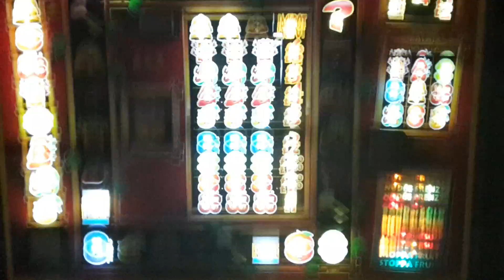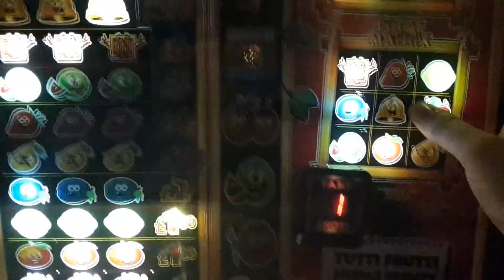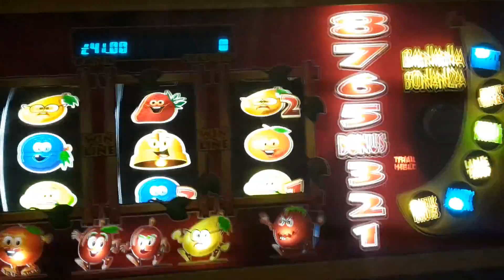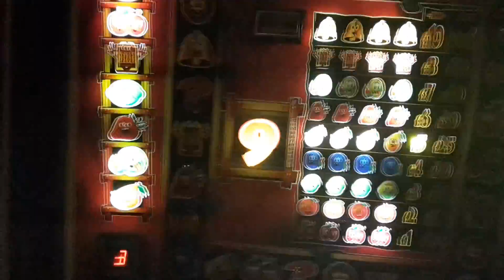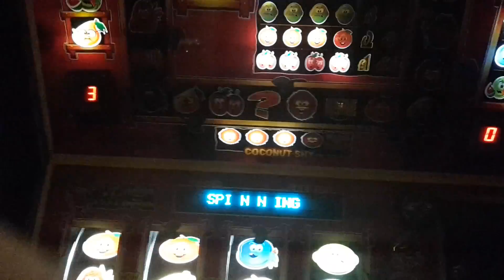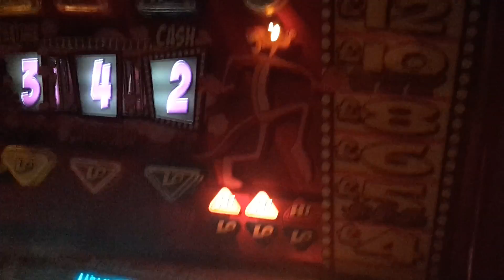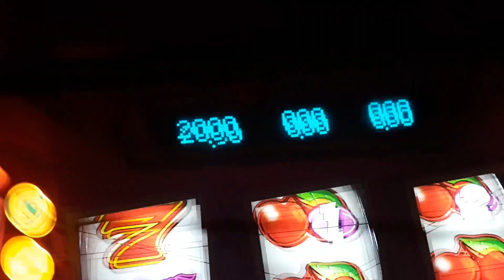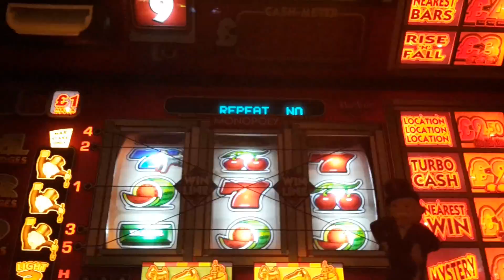Christmas Eve Fruit Machine Play Part 1